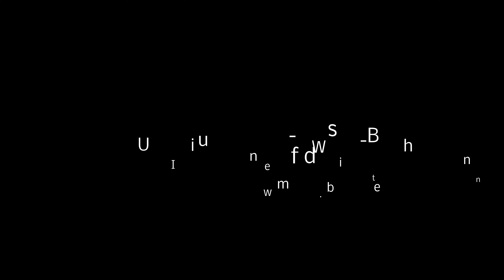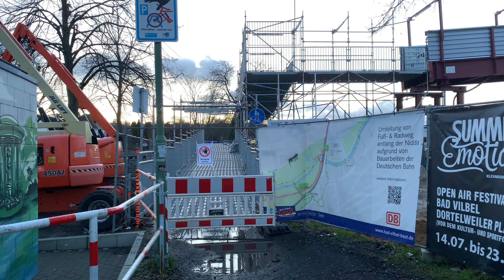S6-Update: Eschersheim - Bad Vilbel #65 (2024; KW 1)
Kalenderwoche 1, 2024. Baustellen-Update von der S6-Baustelle von Eschersheim bis Bad Vilbel. Die Aufnahmen sind vom Donnerstag, 04.01.24.

Kapitel:
0:00 Intro

0:07 Eschersheim
4:11 Frankfurter Berg
7:46 Berkersheim
9:24 Bad Vilbel Süd